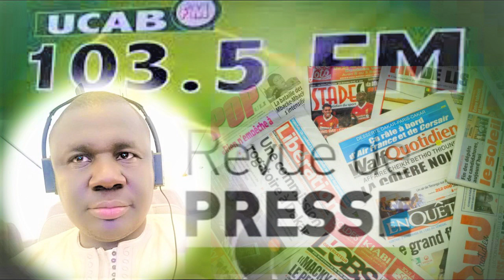Revue de Presse Wolof Ucab fm du mardi 7 juin 2022 présentée en DIRECT Par pape saer mbaye